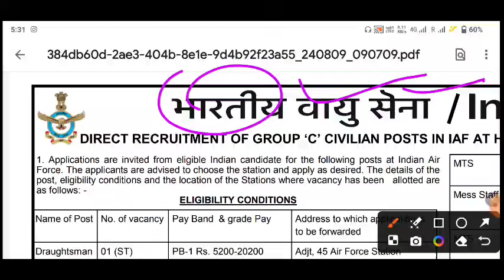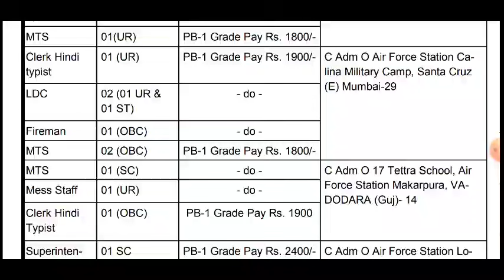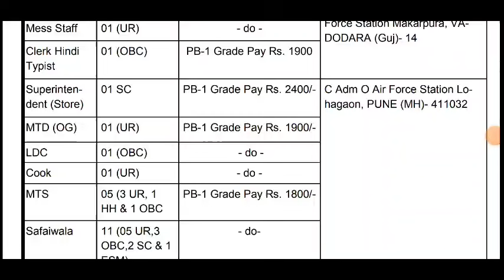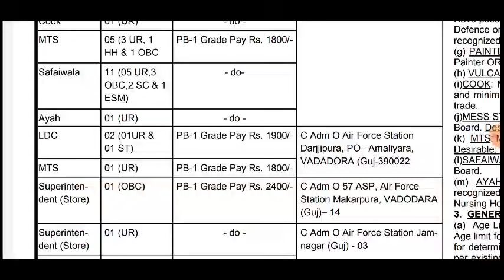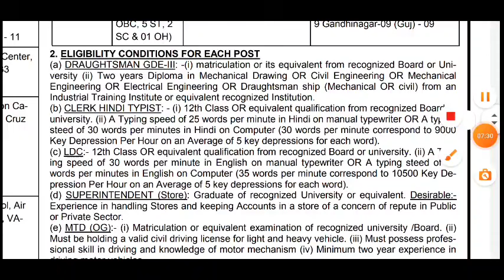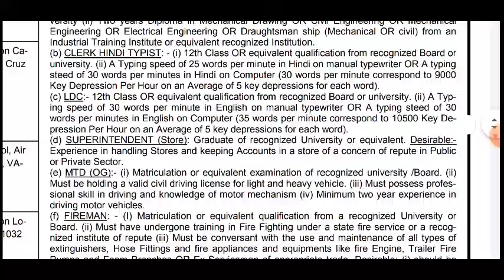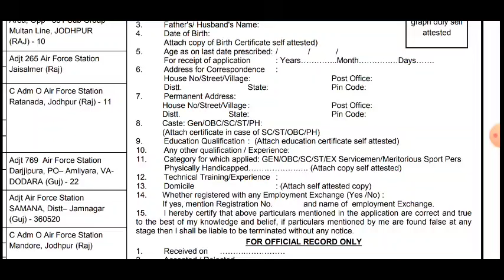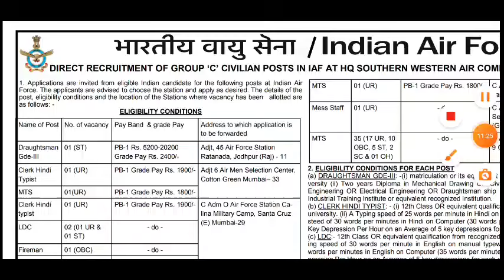Indian Air Force MTS Group C Recruitment 2024 || भारतीय वायु सेना ग्रुप सी भर्ती 2024 || New Bharti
What is the last date for Air Force Group C Civilian Recruitment 2024?

What is the date of the Air Force Form 2024?

What is the age limit for IAF recruitment 2024?

What is the qualification for Air Force Group C?

Air Force civilian Vacancy 2024 Notification PDF Download

Indian Air Force Group C Apply Online

Air Force Group C Notification

Air Force Group C age limit

Indian air force group c vacancy kab tak ayegi

Air Force Tradesman Vacancy 2024

Airforce Clerk Recruitment 2024

What is the date of Air Force exam 2024?

What is the last date for Non-Tech Medical Assistant?

Can a girl apply for Non-Tech Medical Assistant Air Force?

How many vacancies are there in Non-Tech Medical Assistant?

air force Non-Tech Medical Assistant recruitment 2024 online apply

air force vacancy 2024 x y group.

air force vacancy 2024 y group

indian air force Non-Tech Medical Assistant apply online

Indian air force recruitment 2024 notification pdf

Non-Tech Medical Assistant airforce result date 2024

When Air Force airmen form will come 20247

How many vacancies are there in Indian Air Force 2024?.

How many vacancies are there In Air Force Non-Tech Medical Assistant?

Can 12th appearing apply for Air Force XY Group 2024?

indian air force group x and y recruitment 2024notification

air force x y group new vacancy 2024 sarkari result

air force y group vacancy 2024

indianairforce.nic.in recruitment 2024 last date

air force recruitment 2024 12th pass

airforce new vacancy 2024, airforce new recruitment 2024, airforce group c new vacancy 2024, airforce group c new recruit

group c new vacancy 2024, airforce group c syllabus 2024, airforce group c offline form 2024, airforce group c civilian vacan

2024, airforce permanent bharti 2024, airforce group o Ide vacancy 2024, Air Force group c civilian new vacancy 2024